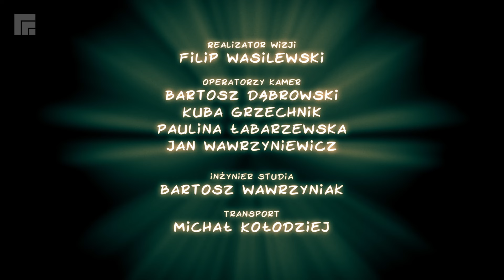kresy | RA Studyjnie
kresy to muzyczna perturbacja na 4 głowy i 8 rąk, art-rockowy post-punk z Łodzi, który od 2022 roku swoją chaotyczną energią zdobywa polską scenę muzyczną. Z ramienia Peleton Records wydali już dwie EP, pełne prawdziwie obłąkanej muzyki dla każdego entuzjasty pokręconych metafor, brzmień spędzających sen z powiek i lynchowskiego kina.

Jan Kępiński - gitara, wokal
Jan Ostalski - gitara, trąbka
Ziemowit Miszczobrocki - bas
Maciej Nowacki - perkusja

reżyser dźwięku - Mateusz Leszczyński
montaż - Filip Wasilewski
światło - Klub Studencki Amplitron
kierownik produkcji - Wojciech Twarowski
Zakład Elektroakustyki, KN Elektroakustyki PW - Karolina Pondel-Sycz

mastering dźwięku - Mateusz Leszczyński
inżynierzy dźwięku - Kuba Orzechowski, Jakub Wysocki
realizator wizji, color grading - Filip Wasilewski
realizator oświetlenia - Grzegorz Rusinek
operatorzy kamer - Bartosz Dąbrowski, Kuba Grzechnik, Paulina Łabarzewska, Jan Wawrzyniewicz
inżynier studia - Bartosz Wawrzyniak
transport - Michał Kołodziej
fotosy - Zofia Banaś, Michał Jędrzejczyk

00:00 85A
06:18 Pelagia
08:52 Maurycy Fidelman
13:07 Instrumental
17:19 Adam Pyzalski
18:15 Bies
22:06 Kolejny miękki sen
25:48 napisy